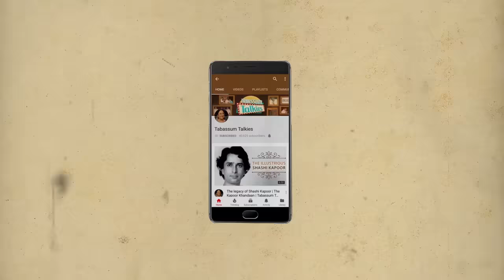Rati Agnihotri: The Successful Journey From Tamil To Hindi Cinema | Tabassum Talkies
In this episode, watch the story of Rati Agnihotri who ruled Bollywood in the 80's and starred in the hit film Ek Duje Ke Liye.